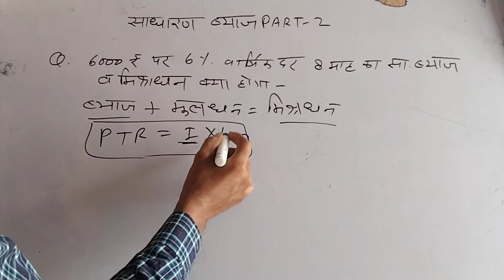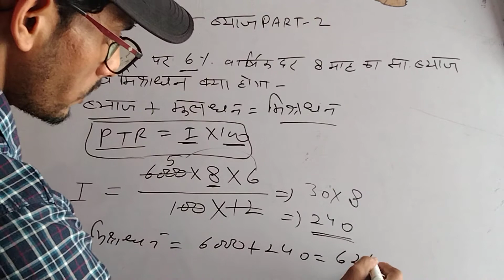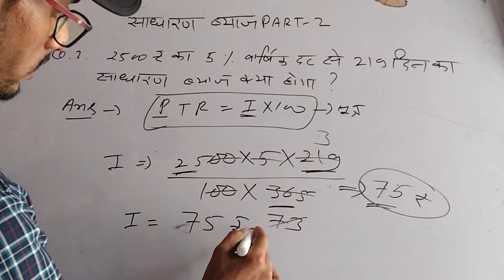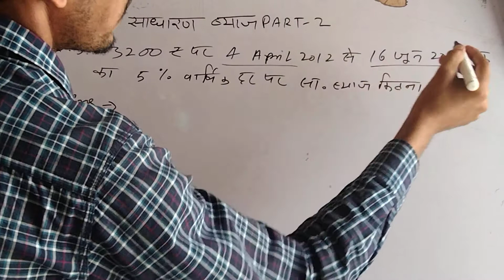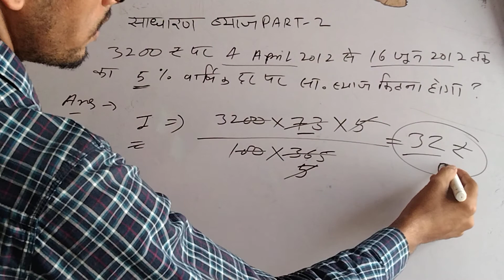simple interest Part- 2 by madan sir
VEDANSHI COMPITITION CLASSES JOBNER jaipur Rajasthan